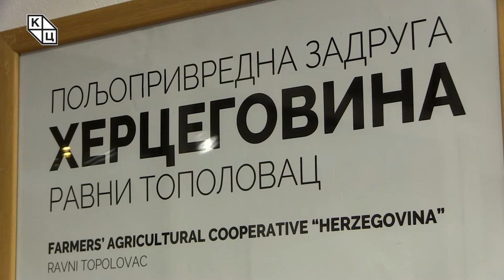Изложба „Сељачка земљорадничка задруга Херцеговина”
Изложба „Сељачка земљорадничка задруга Херцеговина“ отворена је 4. фебруара у Малом ликовном салону Културног центра Новог Сада, такође као део пројекта „Колонизација Војводине“. Аутор изложбе Богдан Шекарић није био у могућности да присуствује услед здравствених разлога, те је његово обраћање прочитала координаторка пројекта Лара Гргинчевић. Потом се присутнима обратио стручни сарадник на пројкету др Милан Мицић, а отварању изложбе присуствовала је и помоћница директора Културног центра Новог Сада Сунчица Марковић.